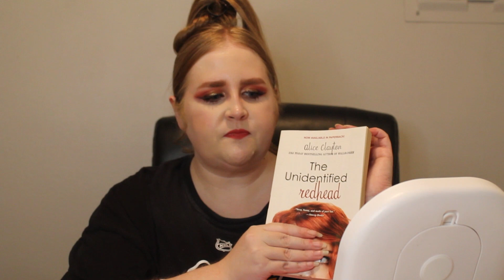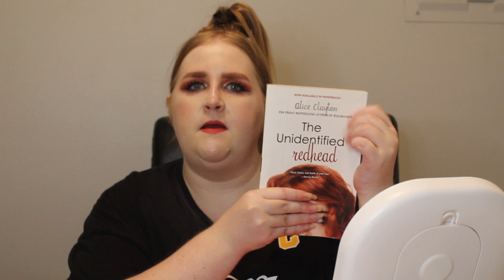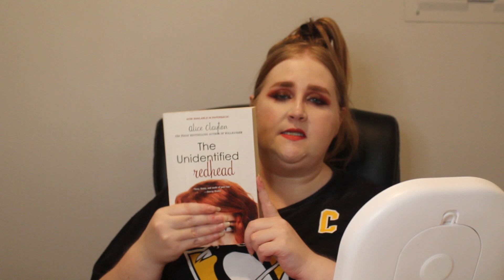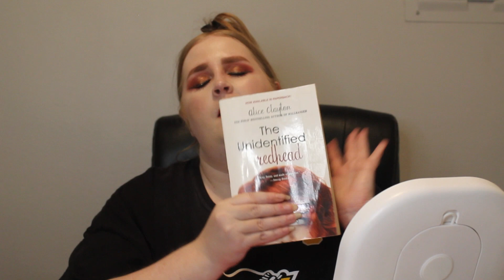THE UNIDENTIFIED REDHEAD BY ALICE CLAYTON BOOK REVIEW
I really enjoyed this first book in the series!! Very excited to read the next two :D This one is pretty spicy, so probably not a good read around your kids or at work. But you know, you do you booboo :P